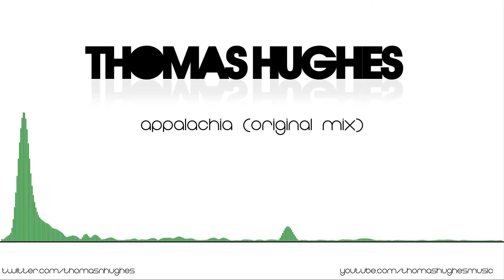Thomas Hughes - Appalachia (Original Mix)